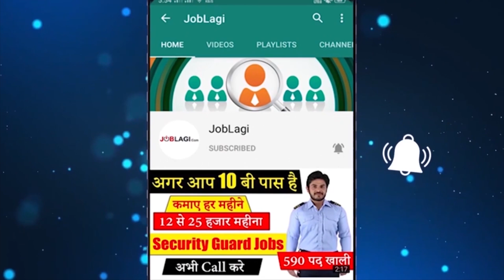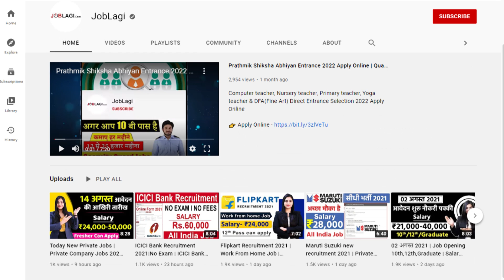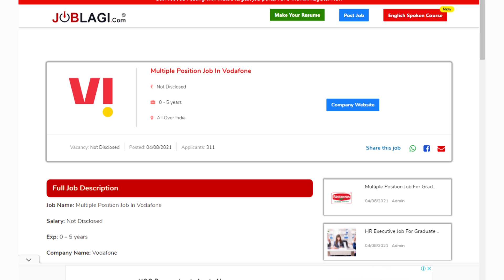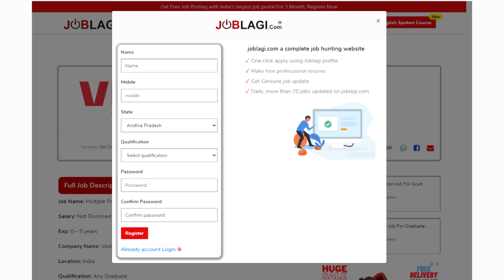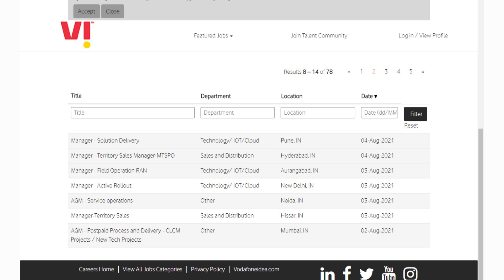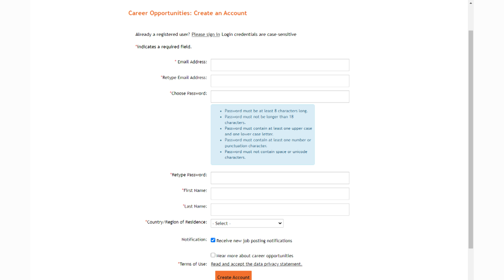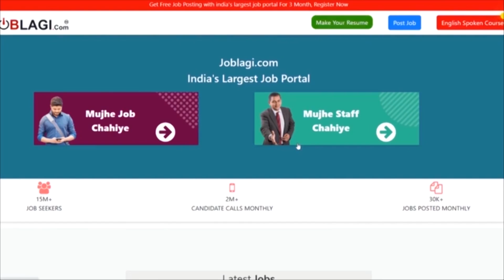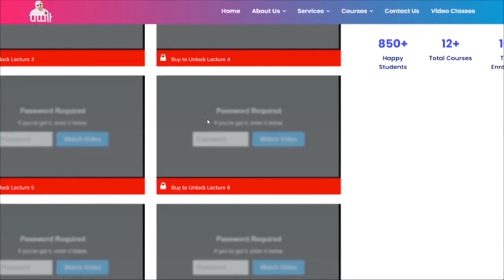Vodafone Idea Jobs | Vi में निकली भर्ती | Private company jobs 2021 | VI recruitment 2021 in India